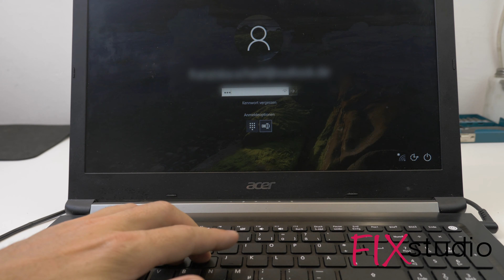Acer Aspire 5 - keyboard replacement [4k]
We are creating our video tutorials for free and we want to support you!
If this video has been helpful for you, we will be happy about a donation 😊

Quick tutorial how to disassemble and replace the keyboard in Acer Aspire 5 series.

Munich / Germany